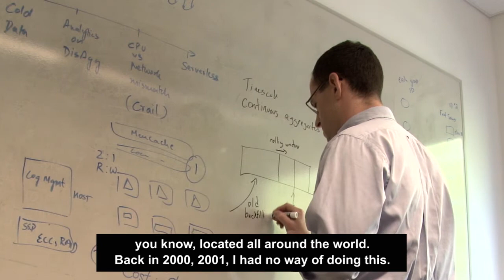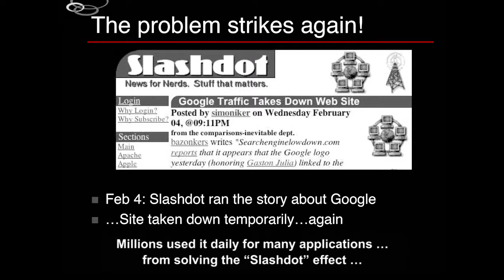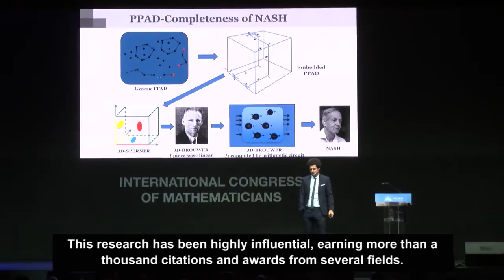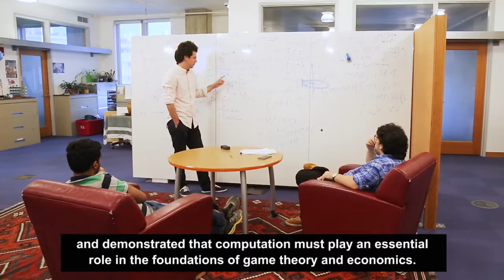ACM Grace Murray Hopper Award 2018: Constantinos Daskalakis and Michael J. Freedman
The Grace Murray Hopper Award is presented to Constantinos Daskalakis for his seminal contributions to the theory of computation and economics, particularly the complexity of the Nash Equilibria, and to Michael J. Freedman for the design and deployment of self-organizing geo-distributed systems.

Strategic behavior greatly complicates many forms of exchanges in society, including online advertising, kidney transplants, cryptocurrencies, online marketplaces such as Uber and Airbnb, and social platforms such as Twitter and Facebook. To analyze such complex systems, economists have long relied on the concept of equilibrium. By challenging equilibrium theory, Daskalakis’ work has triggered the ongoing reshaping of our understanding of strategic behavior, proving that computation must play an essential role in laying new and firmer foundations for economics. He has applied his insights to advance many other sciences as well, including game theory, learning, and probability and statistics.

By introducing new algorithms and protocols, Freedman has shown how to build scalable, performant, and autonomous distributed systems for modern heterogeneous deployments and realistic workloads. Some of Freedman’s most popular systems include CoralCDN, a content distribution infrastructure that has been deployed at hundreds of network sites worldwide and been used by millions of clients to share images, videos and other content; the JetStream system, which employs an innovative approach to data streaming analytics; and TimescaleDB, an open source time series database that provides complex queries at scale on both historical and fresh data. Additionally, in more fundamental research, Freedman and colleagues have demonstrated that theoretically deep cloud systems need not be slow or scale poorly.

The award is named for Grace Murray Hopper (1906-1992), a pioneer in software development. Her work spanned programming languages, software development concepts, compiler validation, and data processing. Admiral Hopper’s early recognition of the potential for commercial applications of computers, and her leadership in making this vision a reality paved the way for modern data processing.

The Grace Murray Hopper Award is presented to the outstanding young computer professional(s) of the year, selected on the basis of a single recent major technical or service contribution. The candidate(s) must have been 35 years of age or less at the time the qualifying contribution was made. A prize of $35,000 accompanies the award. Financial support for the Grace Murray Hopper Award is provided by Microsoft.